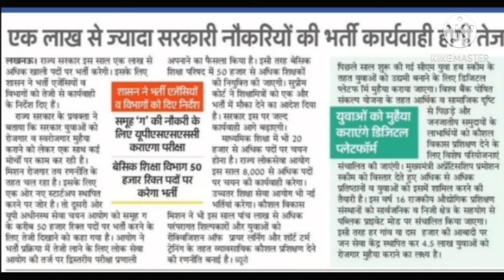U.P में एक लाख पदों पर भर्ती प्रक्रिया || कोन - कोन से विभाग में रिक्त पद || by A.k. Rastogi Sir 🌏